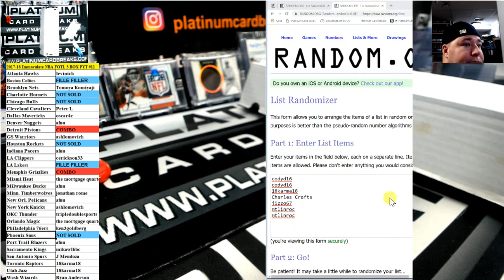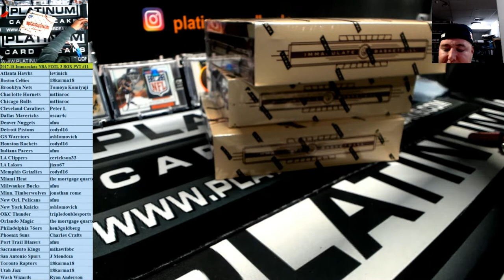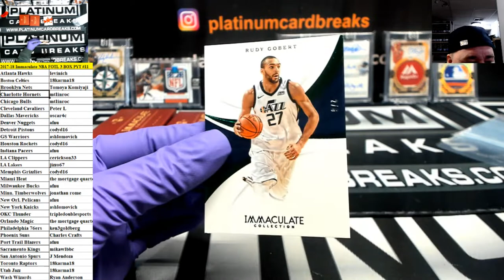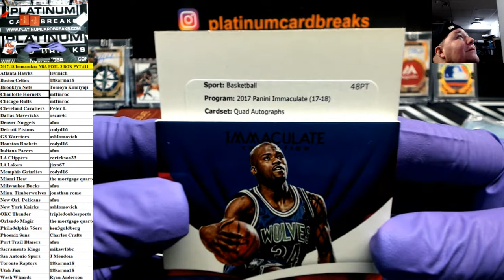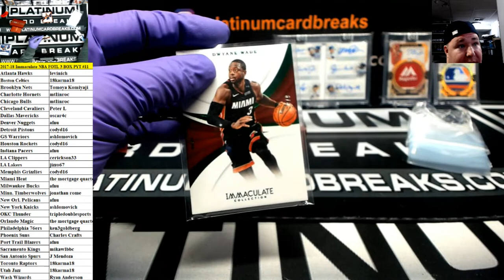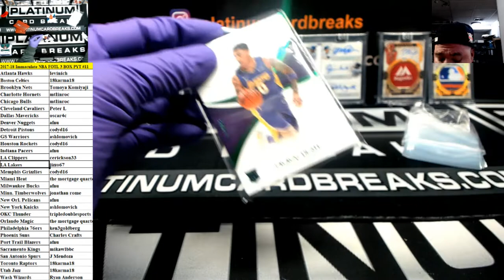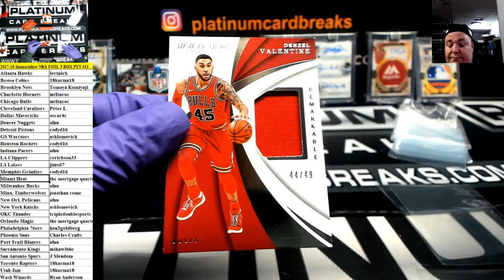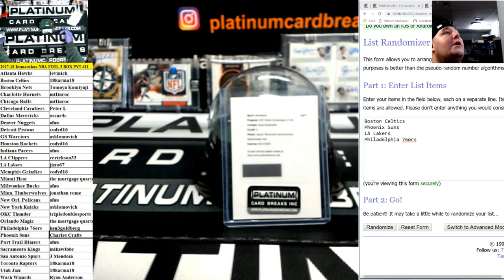2017 18 Immaculate NBA FOTL 3 BOX PYT #11